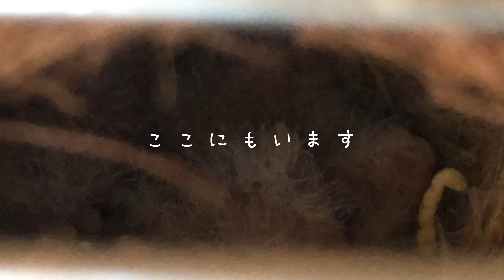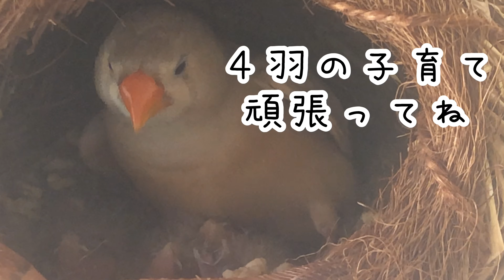イザベルフォーン錦華鳥子育て日記② 衝撃的事実！！！ そして餌やりシーン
4:01 から餌やりシーンです！！！
見てあげてください〜！